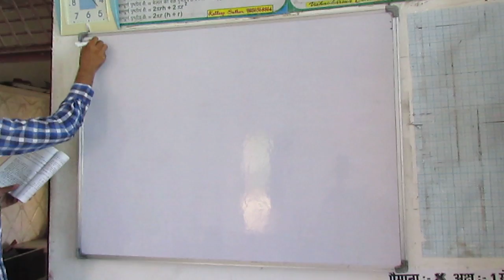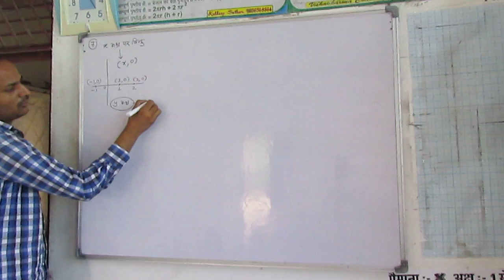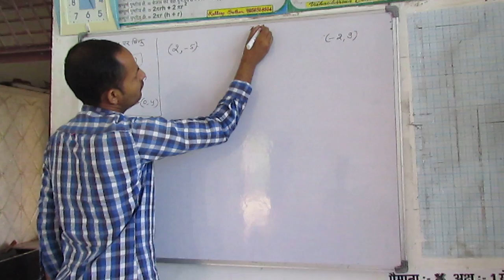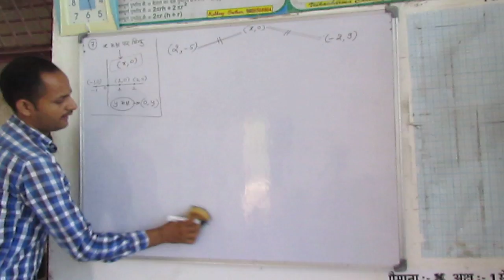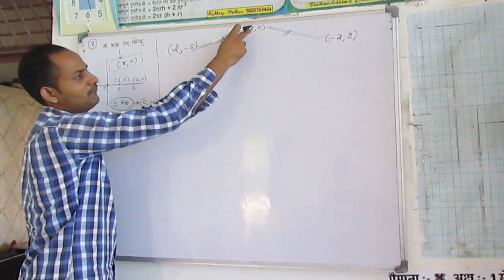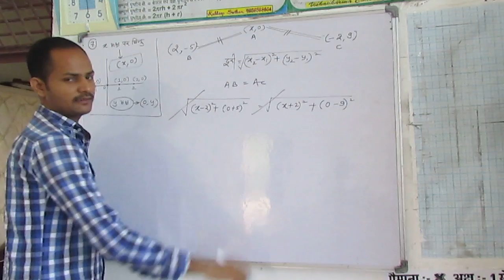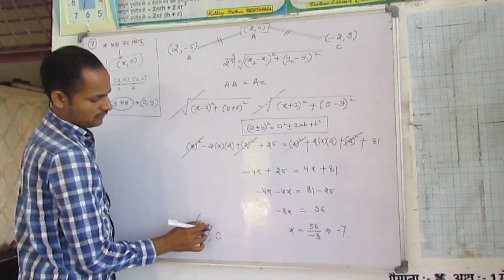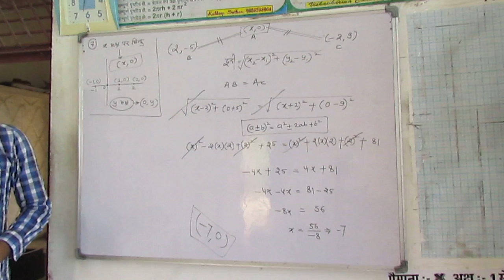Coordinate Geometry Ch 7 Ex 7.1, Q. No. 7. Class 10 Maths RBSE CBSE nirdeshank jyamiti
7. Find the point on the x-axis which is equidistant from (2, –5) and (–2, 9).